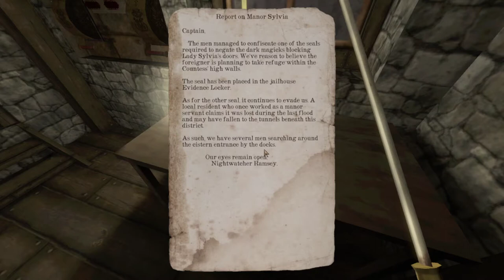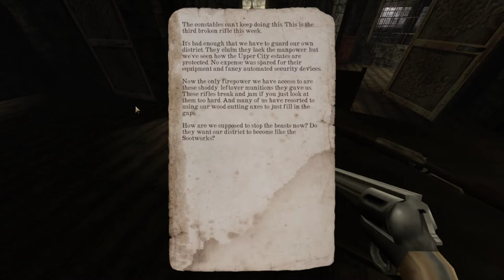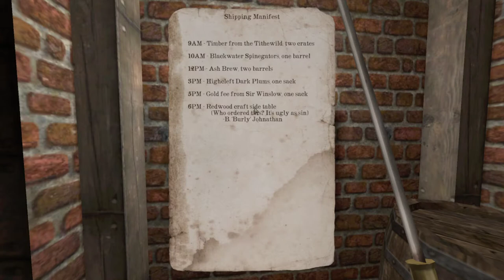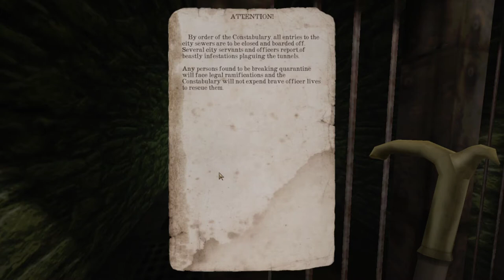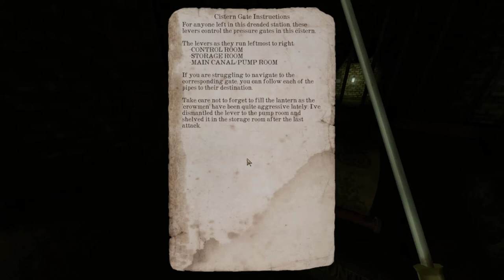Let's Play Gloomwood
Described by its developers as "Thief with guns", Gloomwood is set in a steampunk-fantasy, Victorian city reminiscent of the "City" from the first three thief games. While monsters ravage the sewers and streets of Gloomwood, you must sneak past patrols of monster hunters who patrol the streets and find a way to escape. Using the stealth mechanics of light and shadow, movement speed and being careful to avoid noisy surfaces you must use stealth to move unseen past the hunters and horrors of this dark city. Alternatively, you can use your revolver, shotgun or can sword to fight your way out of a sticky situation. From the people who brought us Dusk, Amid Evil and Maximum Damage comes a love letter to looking glass similar to indie titles as Neon Struct. Come enjoy this Let's Play of the Gloomwood demo.